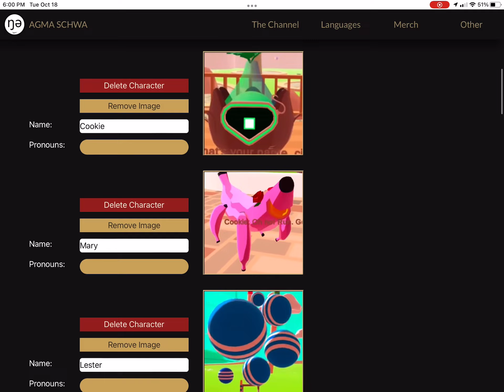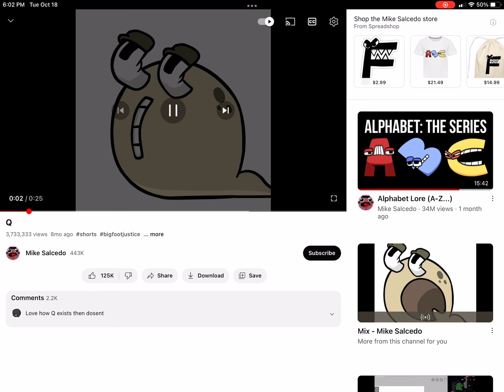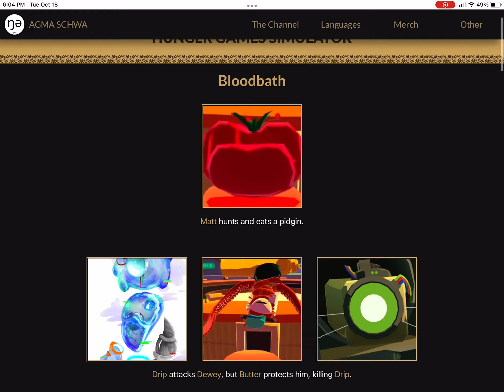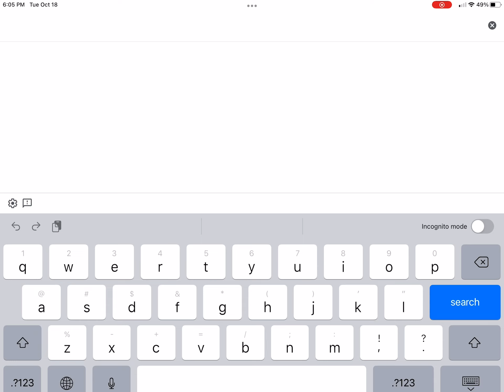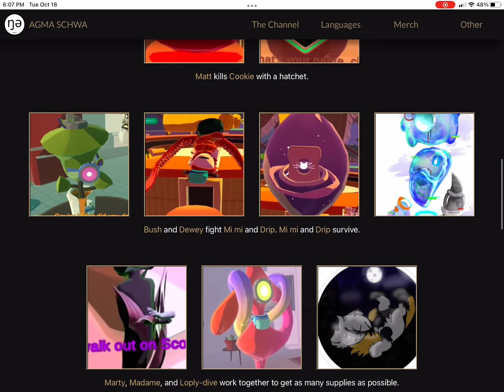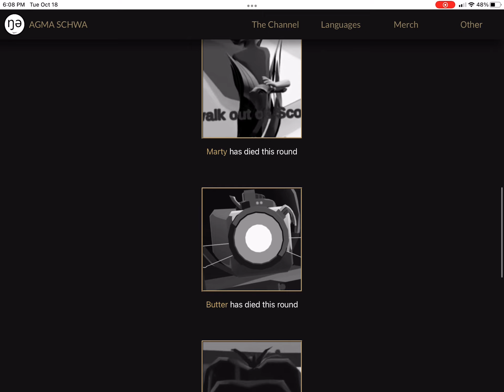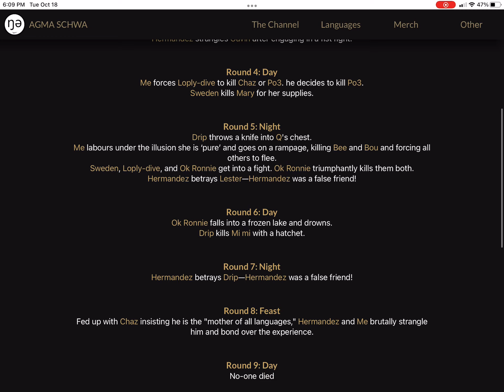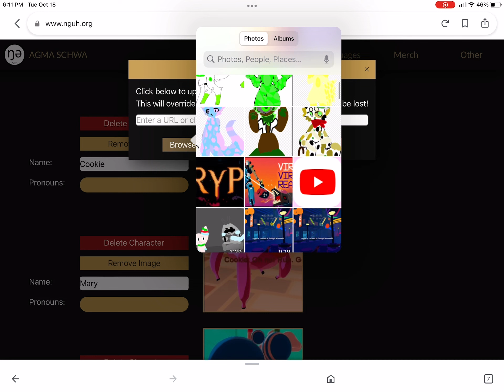Virtual virtual reality 2 Hunger games￼ with 3 special characters￼